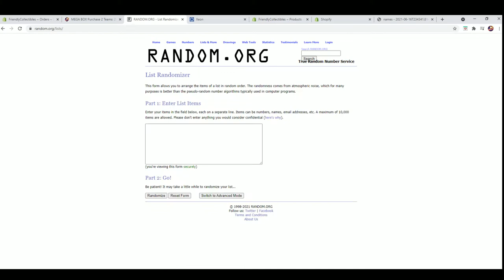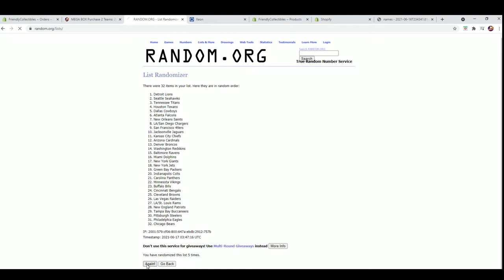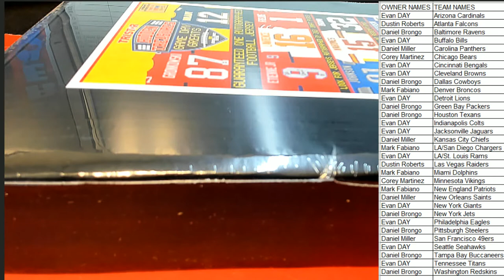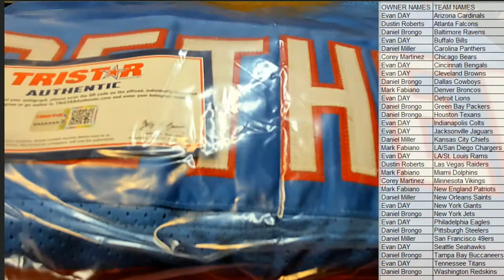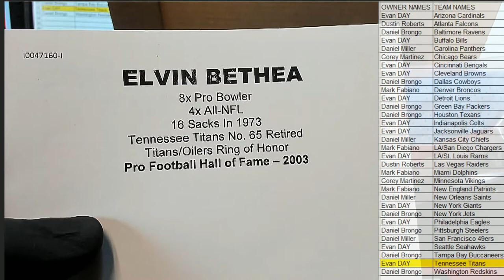2021 Tristar Hidden Treasures Game Day Greats Jersey Series 2 Football ID TRIGDGJERS101